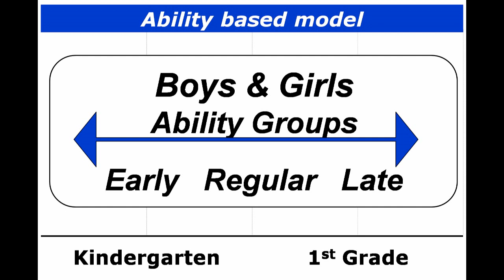Glastonbury Hartwell Soccer Club - Spring 2010 K-1 Academy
Glastonbury Hartwell Soccer Club announces K-1 Academy program